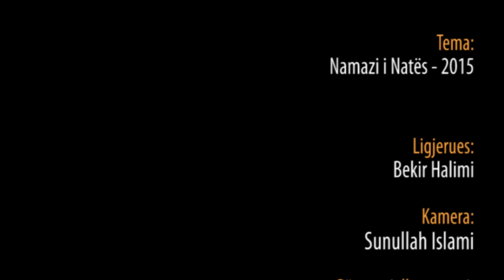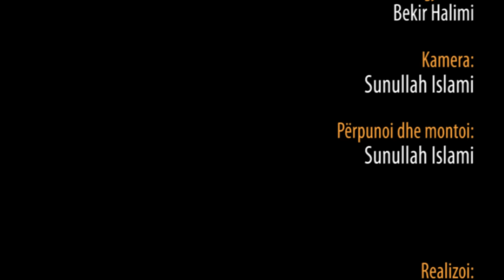4. Namazi i Natës - Xhamia Isa Beu - Ramazani 2015 - Hoxhë Bekir Halimi